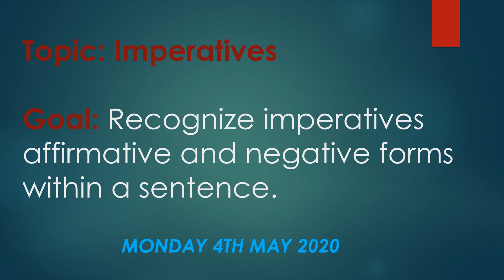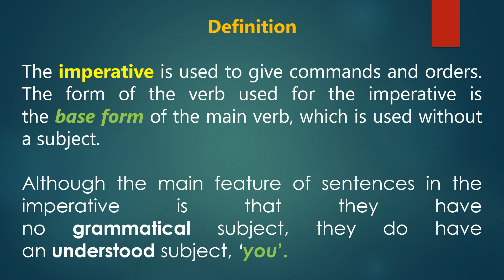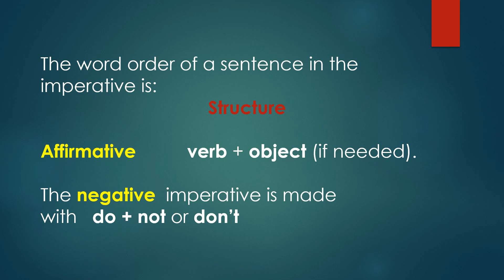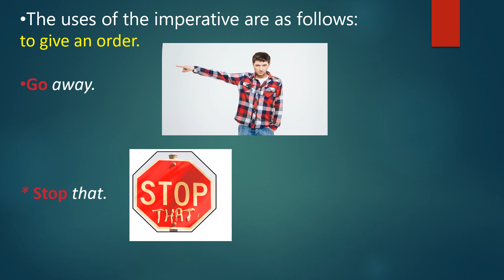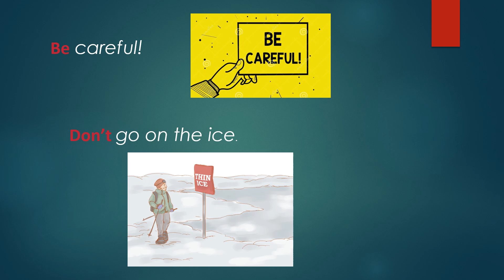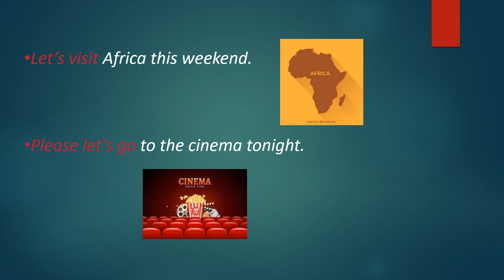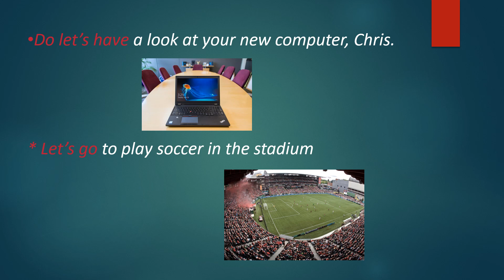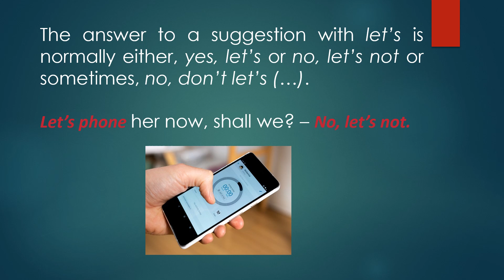8th (II Term) Imperatives #1 Imperatives 8th grade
8th (II Term) Imperatives #1